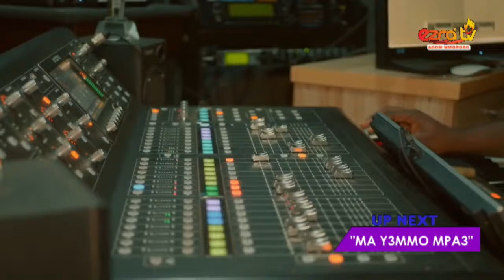"MA Y3MMO MPA3" WITH PROPHET JOHN STEPHEN WESLEY KOFI AMPONSAH LIVE ON EZRA TV // FM...